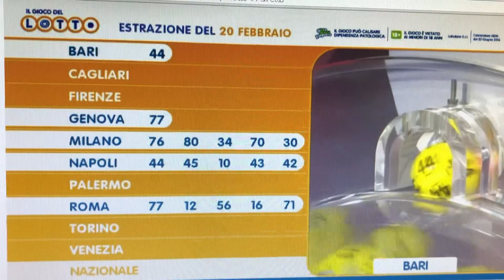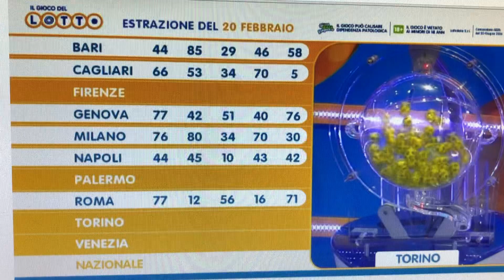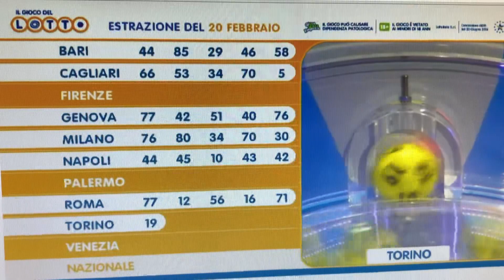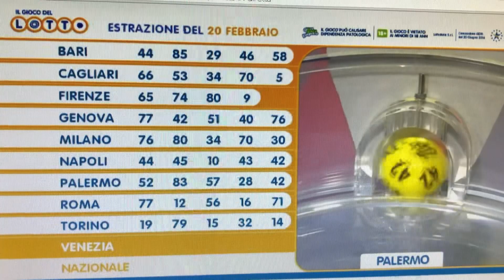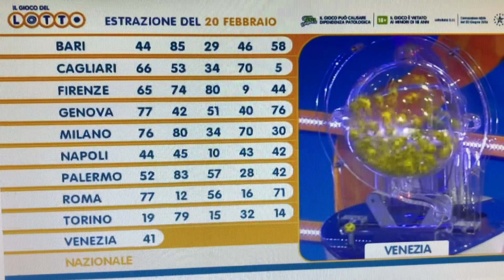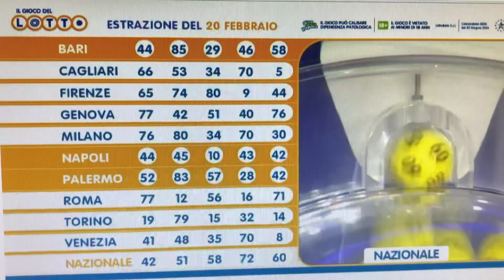Lotto estrazione di giovedì 20 febbraio 2020